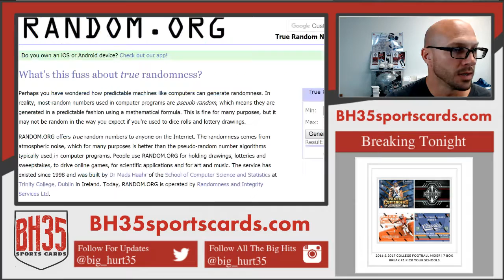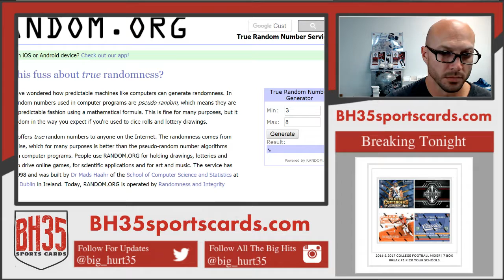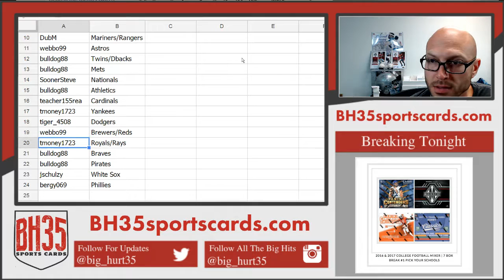Team Draw for 2017 Topps Inception Baseball | 8 Box Break #2 Random Teams